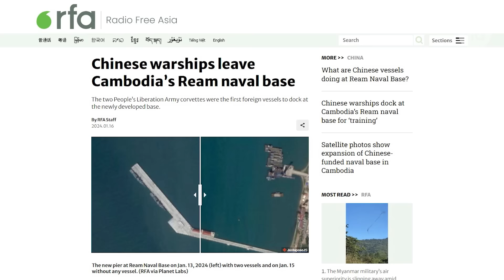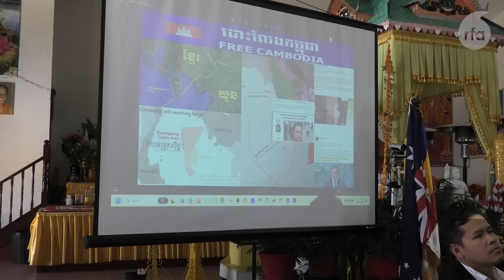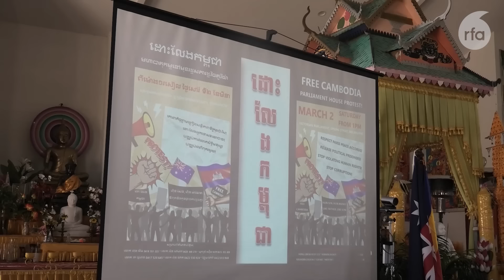ដំណើរទស្សនកិច្ចរបស់អ្នកស្រី មូរ សុខហួរ នៅប្រទេសអូស្ត្រាលី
ស្ត្រីមេដឹកនាំចលនានយោបាយដ៏មានឥទ្ធិពលមួយរូប គឺអ្នកស្រី មូរ សុខហួរ កំពុងបំពេញដំណើរទស្សនកិច្ចនៅប្រទេសអូស្ត្រាលី ដើម្បីជួបសហគមន៍ខ្មែរ និងអ្នកមុខអ្នកការអូស្ត្រាលីមួយចំនួនដែរ។ អ្នកស្រីថ្លែងថា ដំណើរទស្សនកិច្ច គឺក្នុងគោលបំណងចងក្រងសហគមន៍ខ្មែរ និងដាក់ចេញផែនការយុទ្ធសាស្ត្រ ដើម្បីរំដោះកម្ពុជាចេញពីការដឹកនាំបែបផ្តាច់ការរបស់លោក ហ៊ុន សែន និងលោក ហ៊ុន ម៉ាណែត។ ជាបន្តសូមទស្សនាកិច្ចសម្ភាសន៍នេះ រវាងលោក ថា ថៃ និងអ្នកស្រី មូរ សុខហួរ អនុប្រធានគណបក្សសង្គ្រោះជាតិ ដូចតទៅ៖

៚ ពេល​ព្រឹក ០៥:៣០ ដល់ម៉ោង ០៦:៣០

៚ ពេលយប់ ០៧:៣០ ដល់ម៉ោង ០៨:៣០